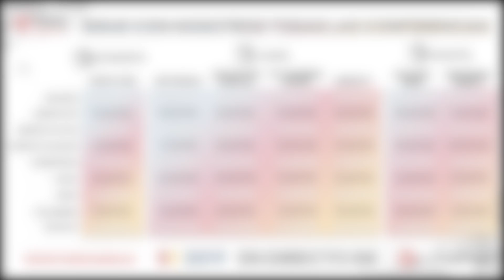CONFERENCIA UBISOFT E3 2019 - ¡Los juegos que esperamos!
¡La conferencia de Ubisoft del E3 2019 es una de las más esperadas de la feria de Los Ángeles! Podemos esperar un gran número de novedades y sorpresas por parte de la compañía y desde PureGaming hemos realizado este vídeo con todos los juegos que esperamos ver la próxima semana! ¡Recordad que podéis seguir el E3 2019 con PureGaming en directo!

► Nuestros vídeos